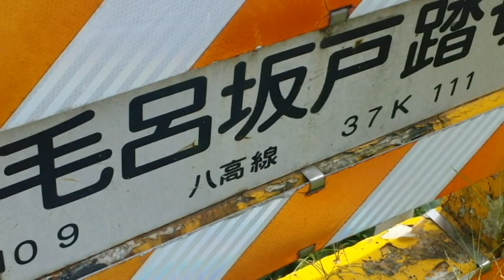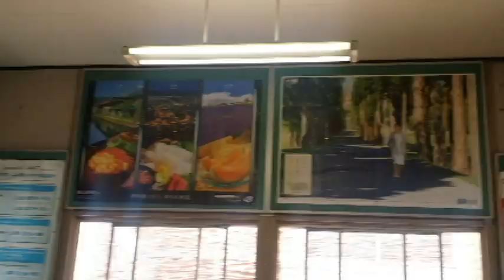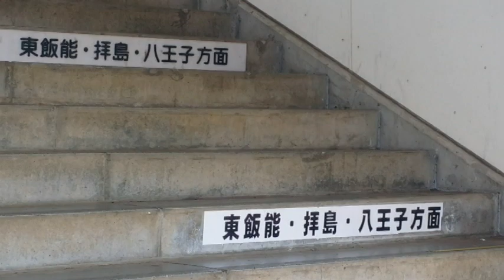スマホ鉄 JR八高線 毛呂駅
スマホです